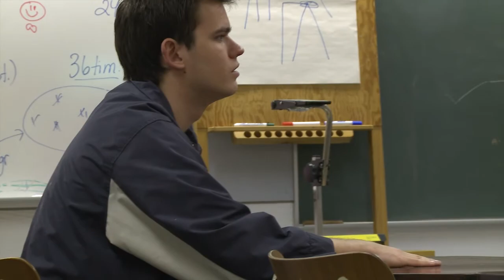Projekt Gliese med extra allt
Bättre sent än aldrig, här är allt som inte kom med i filmen "Projekt Gliese".

Mycket nöje!